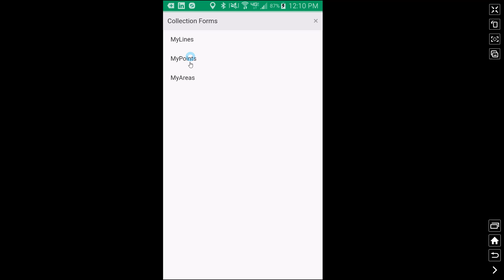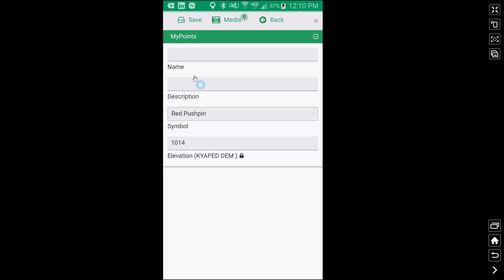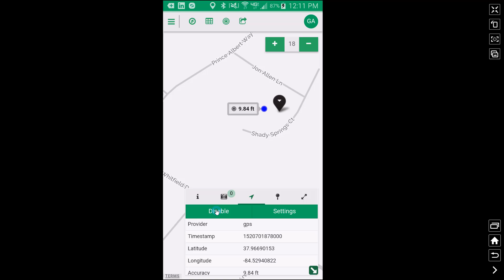Capture GPS Point using GeoSync GO Plus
Capture a GPS location and create a new feature using GeoSync GO Plus on a mobile device